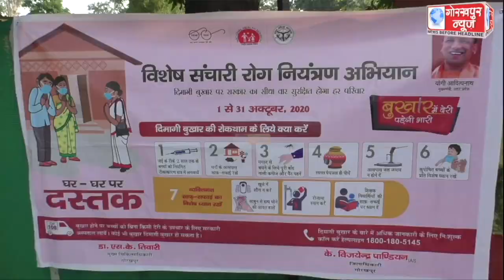विशेष संचारी रोग नियंत्रण पखवाड़ा का चरगांवा ब्लॉक प्रमुख की अध्यक्षता में किया गया शुभारंभ,कहा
विशेष संचारी रोग नियंत्रण पखवाड़ा का चरगांवा ब्लॉक प्रमुख की अध्यक्षता में किया गया शुभारंभ,कहा,अभियान के जरिये संचारी रोग के नियंत्रण के लिए लोगो को किया जायेगा जागरूक